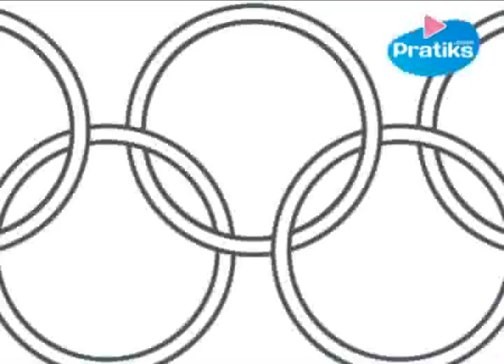Olympic Games - The Olympic Flag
Gaël Pollès, journalist and founder of Pratiks, tells us the story of how the olympic symbol came to be invented as well as the ideals that the symbol represents. It was Pierre de Coubertin, founder of the modern-day Olympics who in 1913 designed the logo made up of five interlaced circles, symbolizing the five continents of the world, united by the Olympics.